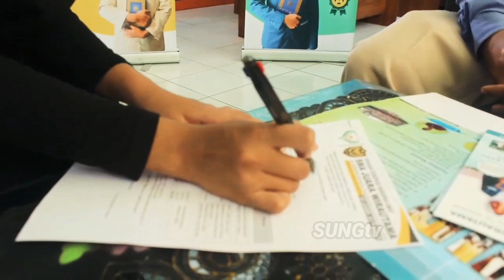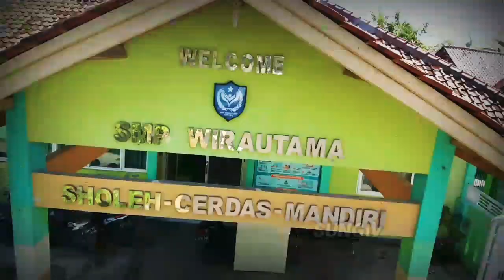Daftar gelombang 1 SMP-SMA Juara Wirautama,Akeh potongan| Begini,Selengkapnya?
SMP-SMA Juara Wirautama Patrol